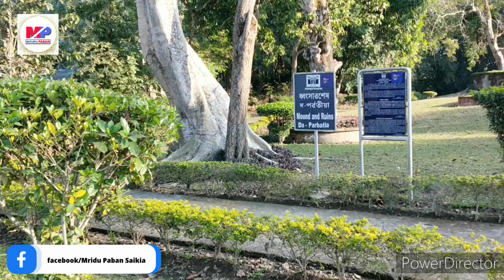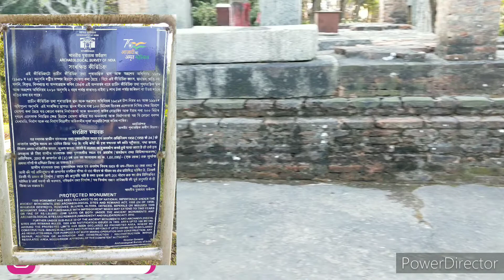Da Parbatia || দ পৰ্বতীয়াৰ শিলৰ তোৰণ || Places to visit in Tezpur || Assam Tourism || Assam History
Dear friends, welcome to my Youtube
Channel. In this video I am going to tell you about Da Parbatia Gate.Da Parbatia is a small village very close to west Tezpur, in the Indian State of Assam. In the village there are significant architectural remnants of an ancient temple of the 6th century overlying the ruins of another Shiva temple built of bricks during the Ahom period.Archaeological excavations done here in 1924 have unearthed a sixth-century antiquity in the form of a stone door frame with extensive carvings.The ruins of the temple built during the Ahom period are built over the ancient temple's foundations and are in the form of a stone paved layout plan of the sanctum sanctorum and a mandapa.This complex is under the jurisdiction of the Archaeological Survey of India and its importance and notability is recorded under the Ancient Monuments and Archaeological Sites and Remains Act 1958.

History of Da Parbatia
Dah Parvatiya Gaon
Assam History